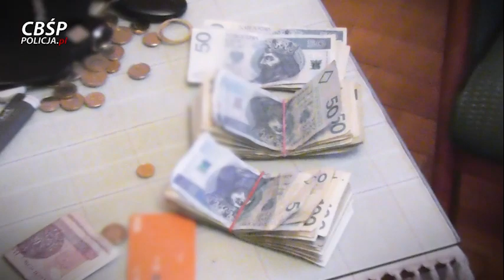Akcja CBŚP. Zlikwidowali laboratorium amfetaminy i klefedronu pod Grójcem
Twórca pierwszego mobilnego laboratorium amfetaminy został ponownie zatrzymany przez Centralne Biuro Śledcze Policji. Krzysztofa J. ps. Złomek ujęto w sadzie pod Grójcem, gdzie w budynku gospodarczym wytwarzał hurtowe ilości amfetaminy i klefedronu, niebezpiecznego dopalacza. Wcześniej zatrzymywano go w 2016 roku

Źródło nagrania: Komenda Stołeczna Policji